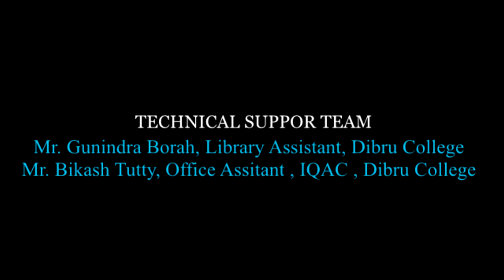The Basic of Management Reflected in the Srimadvagavadgita.